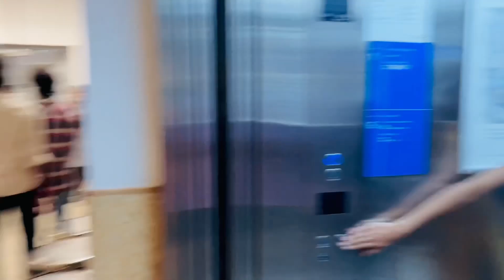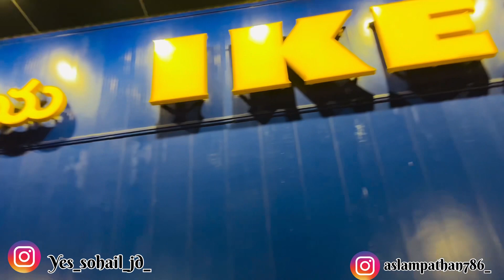Hyderabad Public Reactions😳😜 in ikea😂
I hope you guys like this video👍🏻 If yes then please give this video a like 👍🏻 comment and also share it with your friends and family please subscribe to my channel if you want to see more of me and also press the bell 🔔 icon to stay updated